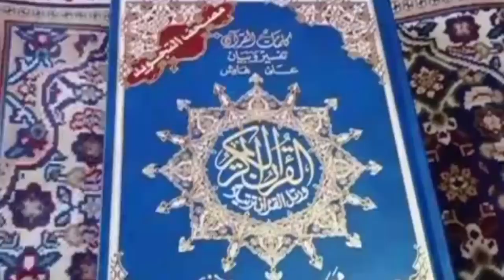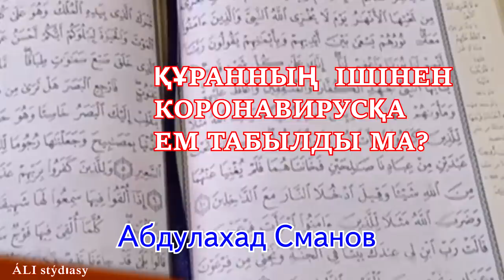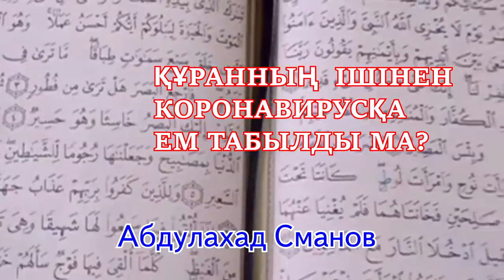Құран ішіндегі кірпік ем бола ма? Абдулахад Абдусаттарұлы 💚 АЛИ студиясы